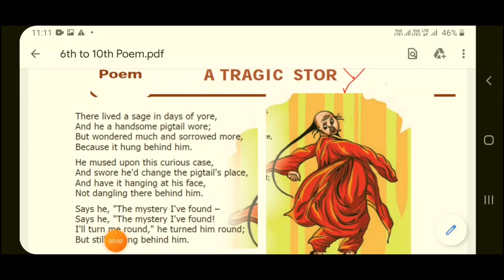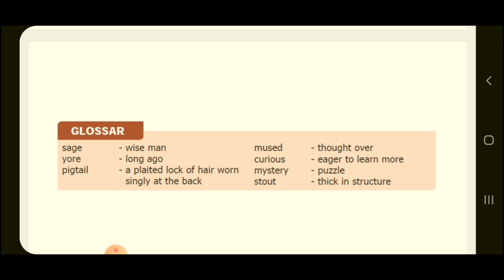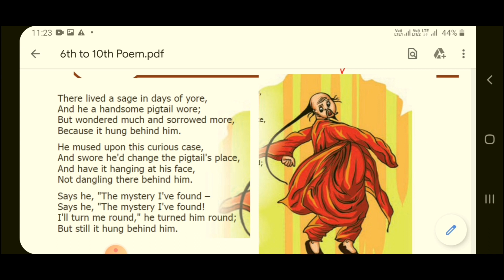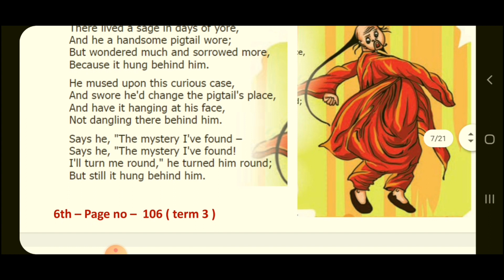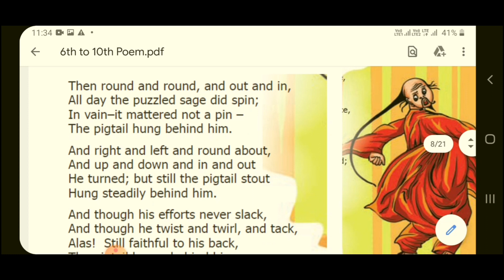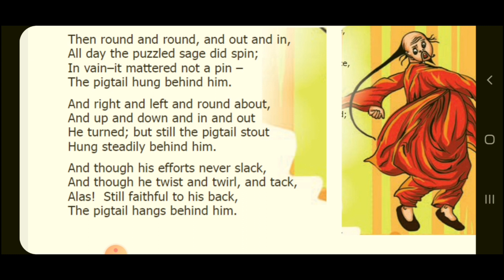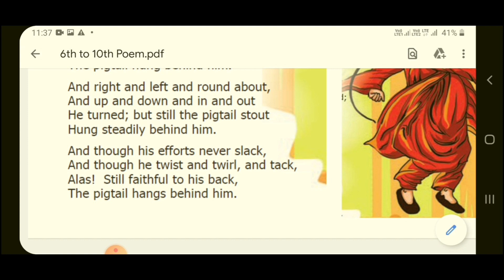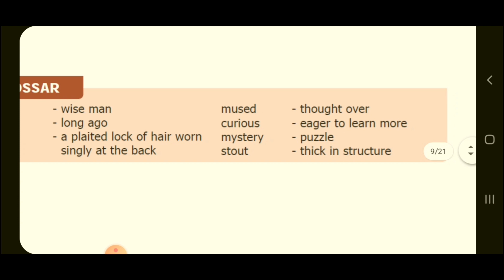A Tragic Story - 6th Poem